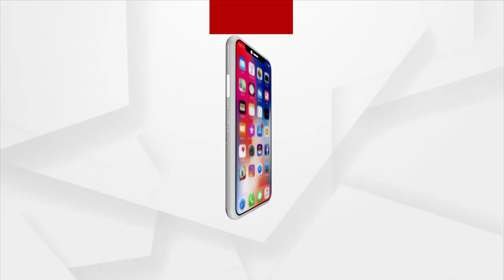କୁନି କୁନି ପିଲାମାନଙ୍କ ହାତରେ ହକି ଷ୍ଟିକ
ଖରାକୁ ଖାତିର ନ କରି ଜାରି ରଖିଛନ୍ତି ଖେଳ। ପାଠ ପଢା ସାଙ୍ଗକୁ ସମସ୍ତଙ୍କ ମନରେ ହକି ପ୍ରତି ଆଗ୍ରହ । ନିଲମ ସଂଜୀବ ଖେସଙ୍କ ଗାଁରେ ହକି ଫିବର । ତାଙ୍କ ଖେଳ ଦେଖି ଅନୁପ୍ରାଣିତ ଗାଁର କୁନି କୁନି ପିଲା ।